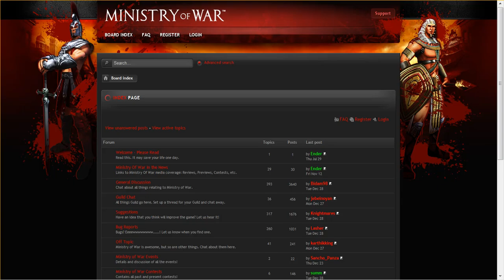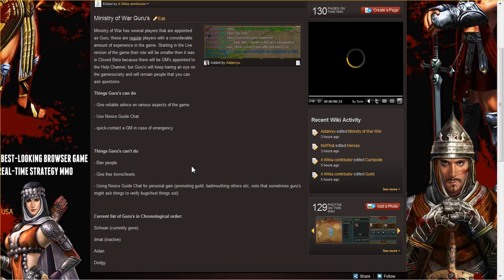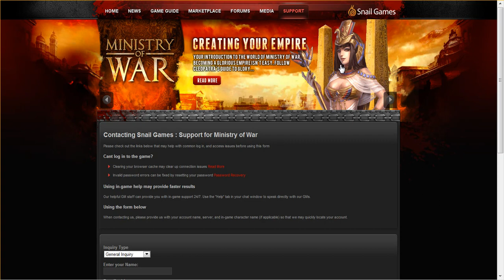Ministry of War Tutorial - Help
In this tutorial we go over all of the different ways that you can get help in the game, including the MoW Wiki, forums, and in-game customer support.